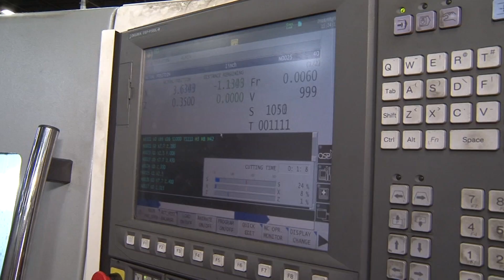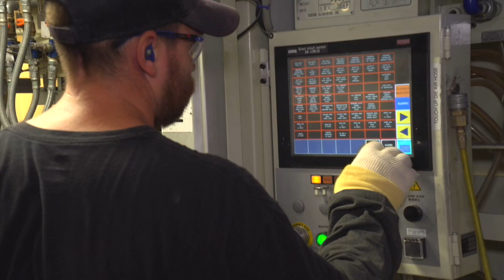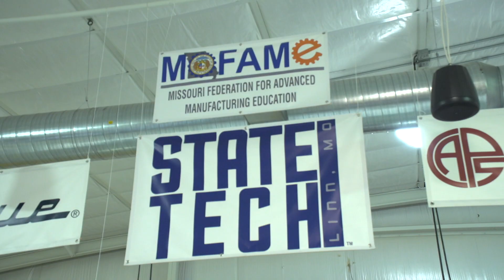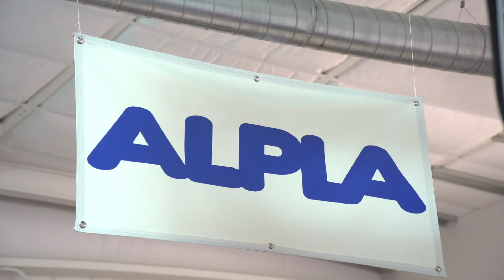American Graduate: Toyota Bodine Manufacturing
Toyota Bodine manufacturing facility in Troy Missouri is proactive in securing their future workforce.  They've partnered with other manufacturers and State Technical College of Missouri to train and educate those looking for an advanced manufacturing career.